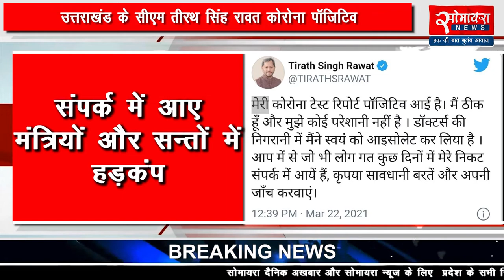उत्तराखंड के सीएम तीरथ सिंह रावत कोरोना पॉजिटिव